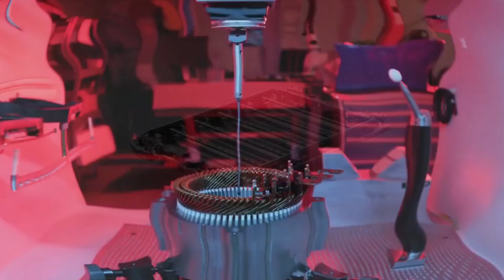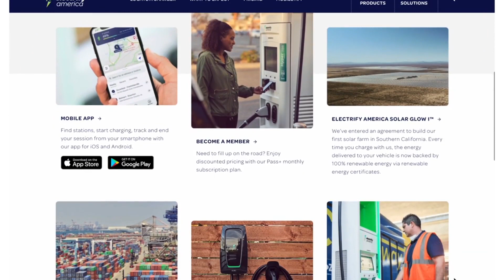80% is the Magic Number! EV Owners, Find Out Why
A group of researchers has suggested the following Precautionary Measures that every Electric Vehicle Owner could adopt. These measures can help ensure that the vehicle operates safely and that the battery lasts as long as possible.
One important precautionary measure is to avoid fully charging or fully discharging your EV battery. The research found that Lithium-ion batteries, which are commonly used in electric vehicles, last longer when they are not fully charged or discharged. Therefore, they recommend that EV owners charge their vehicles to around 80% and avoid letting the battery level drop below 20%.
 Click on this link to get details on everything you should know: